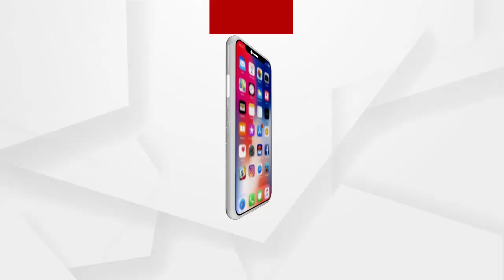ବୋଲେରୋ ଗ୍ୟାଙ୍ଗର ପର୍ଦ୍ଦାଫାସ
ବୋଲେରୋ ଗ୍ୟାଙ୍ଗର ପର୍ଦ୍ଦାଫାସ ..4 ମାସରେ ଲୁଟିଥିଲେ 22 ବୋଲେରୋ . .. ରାଜଧାନୀରୁ ବନ୍ଧାହେଲେ 7 ଲୁଟେରା ...ଏହି ଗ୍ୟାଙ୍ଗକୁ ଧରିଛି ସ୍ପେସାଲ, ପିଭେନସ୍ନ ଆଣ୍ଡ ଡିଟେକ୍ସନ ସ୍କ୍ବାର୍ଡ, ଜୋନ 5 ଏସପି ଓ ସହିଦନଗର ଥାନା ଅଧିକାରୀ  ..